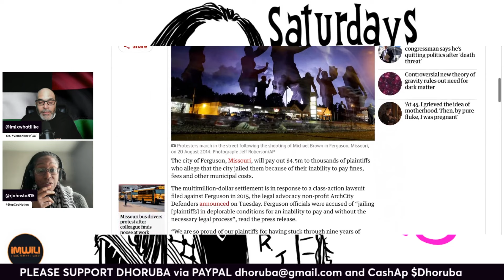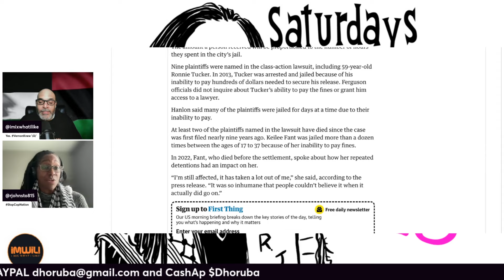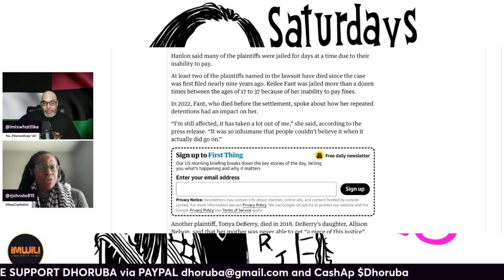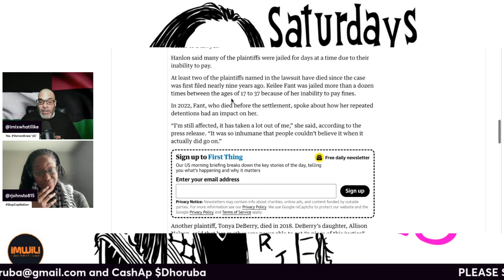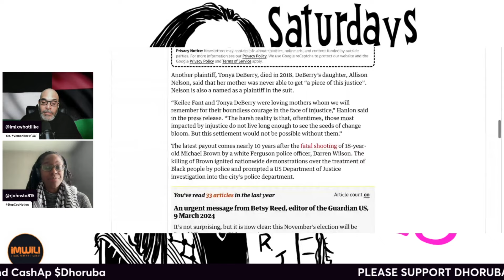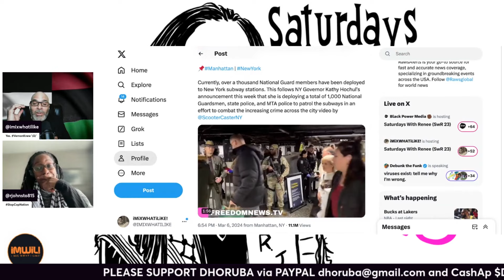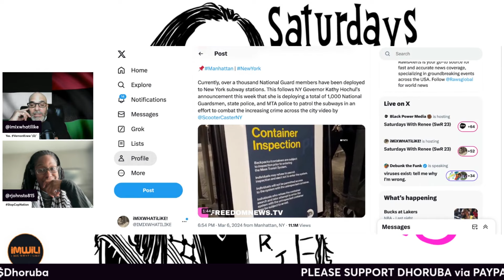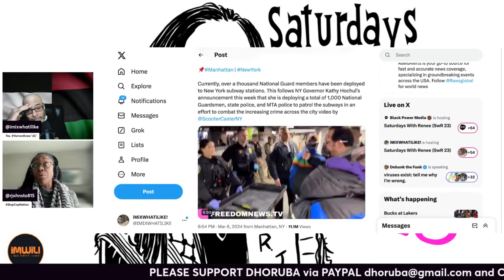This Is Still Happening?!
Renee Johnston has been an educator and union member for over 2 decades. She currently serves as a committee chair of the Global Pan-African Movement, North America; is a registered member of the Green Party of NJ; political education event organizer and budding writer.